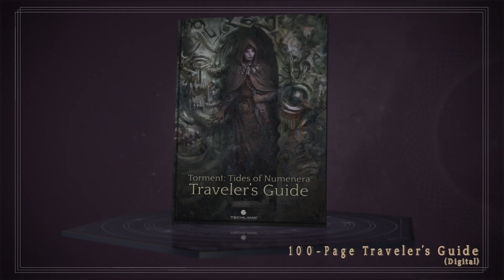Torment: Tides of Numenera Day One Edition Trailer